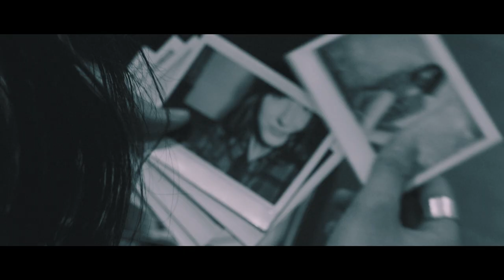Sunrise In My Attache Case 『The Wall』 Music Video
Director：Koh Yamada（SHELFS.co）

Sunrise In My Attache Case 「The Wall」
品番：DWRC-003

01. Higher
02.Flight
03.The Wall

Red Bull 主催のバンド・コンテスト『Red Bull Live on the Road 2016』にて応募総数300 組から頂点に輝いた奈良出身のサーフ＆ポップバンド、Sunrise In My Attache Case。ワールドワイドな感性で産み出された壮大なミドルチューン「The Wall」(M3) はレッドブルの世界観を伝えるWorld of Red Bull のテレビCM ソング。